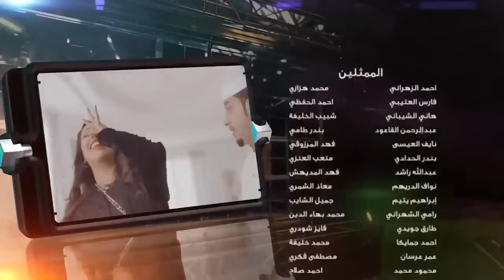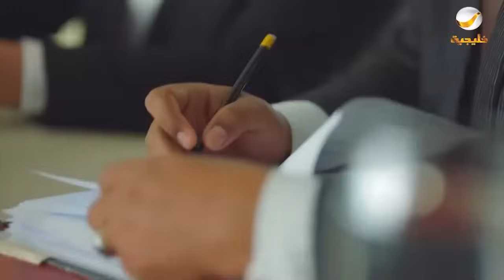حلقات مجمعة من مسلسل شباب البومب الحلقة 49